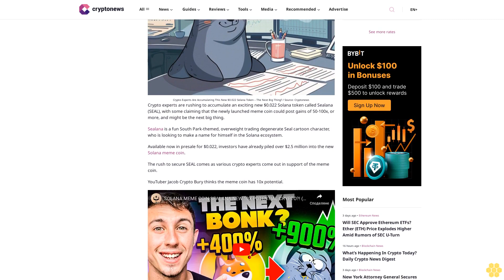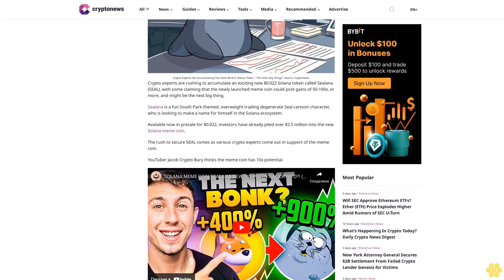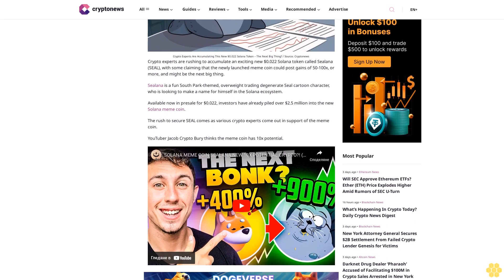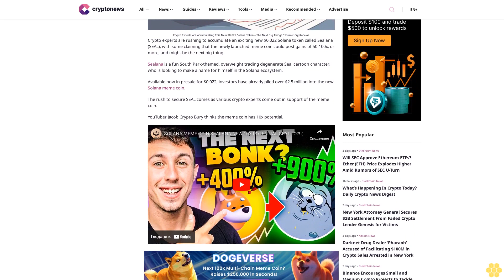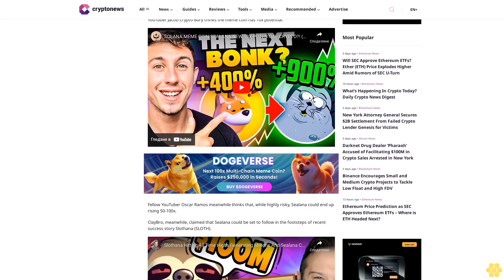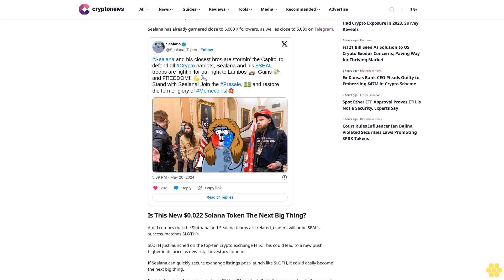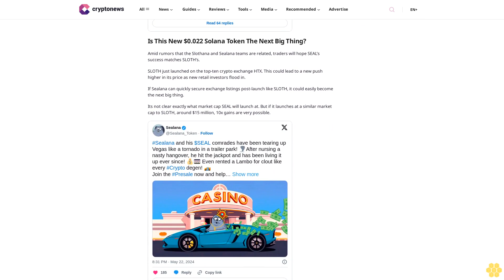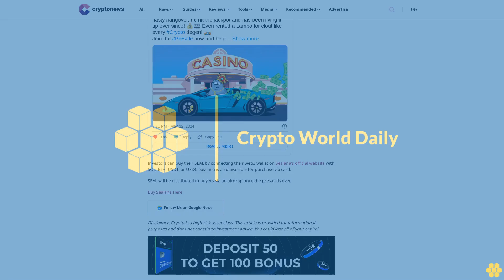Crypto Experts Are Accumulating This New $0.022 Solana Token – The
Joel Frank

Crypto Experts Are Accumulating This New $0.022 Solana Token – The Next Big Thing? / Source: Cryptonews

Crypto experts are rushing to accumulate an exciting new $0.022 Solana token called Sealana (SEAL), with some claiming that the newly launched meme coin could post gains of 50-100x, or more, and might be the next big thing.

Sealana is a fun South Park-themed, overweight trading degenerate Seal cartoon character, who is looking to make a name for himself in the Solana ecosystem.

Available now in presale for $0.022, investors have already piled over $2.5 million into the new Solana meme coin.

The rush to secure SEAL comes as various crypto experts come out in support of the meme coin.

YouTuber Jacob Crypto Bury thinks the meme coin has 10x potential.

Fellow YouTuber Oscar Ramos meanwhile thinks that, while highly risky, Sealana could end up rising 50-100x.

ClayBro, meanwhile, claimed that Sealana could be set to follow in the footsteps of recent success story Slothana (SLOTH).

In a similar presale, Slothana raised over $15 million before pumping to a market cap above $100 million post-launch.

Interest from experts is no surprise given the strong presale momentum and engagement Sealana has been getting across socials.

Sealana has already garnered close to 5,000 X followers, as well as close to 5,000 on Telegram.

Is This New $0.022 Solana Token The Next Big Thing?.

Amid rumors that the Slothana and Sealana teams are related, traders will hope SEAL’s success matches SLOTH’s.

SLOTH just launched on the top-ten crypto exchange HTX. This could lead to a new push higher in its price as new retail investors flood in.

If Sealana can quickly secure exchange listings post-launch like SLOTH, it could easily become the next big thing.

Its not clear exactly what market cap SEAL will launch at. But if it launches at a similar market cap to SLOTH, around $15 million, 10x gains are very possible.

Investors can buy their SEAL by connecting their web3 wallet on Sealana’s official website with SOL, ETH, USDT, or USDC. Sealana is also available for purchase via card.

SEAL will be distributed to buyers via an airdrop once the presale is over.

Buy Sealana Here